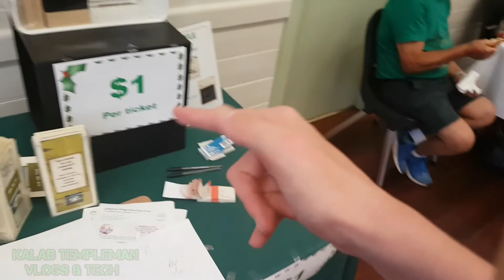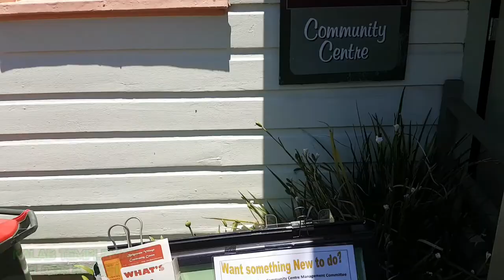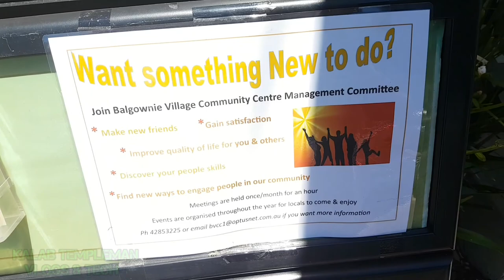Christmas Markets Vlog 68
Balgownie Community Centre Christmas Markets Vlog 68

Today i am at Balgownie's Christmas markets. Decided to do a vlog as i had nothing else to film/vlog about this weekend.